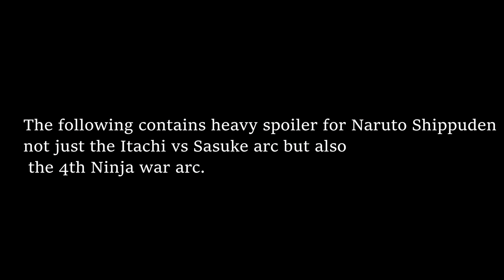ITACHI' S MEMORIES (Remake )ASMV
1st Music:
Title: We Wish It Was Never Light
By:Ryan Taubert

2nd Music:
Title: Soul Battles
By: Ryan Taubert